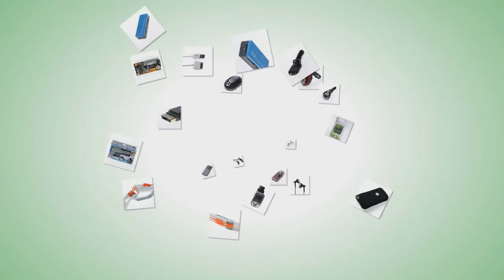Automatic Release Metal Cigarette Case - dinodirect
This Automatic Release Metal Cigarette Case is made from good quality aluminium. For what it's made from it will protect your cigarettes very well. Really a great choice for you!